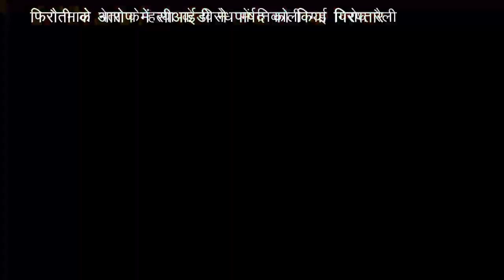वायरल ऑडियो क्लिप मामले में गिरफ़्तार नेता को मिली जमानत